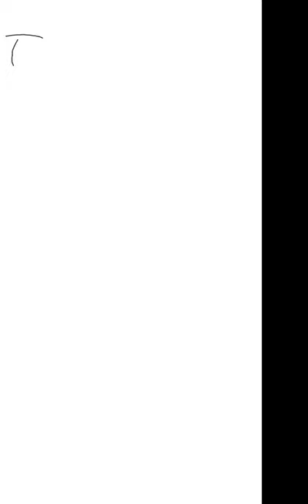Entrepreneurship Develop & Event mang 2 7 21 Prof Wankhede